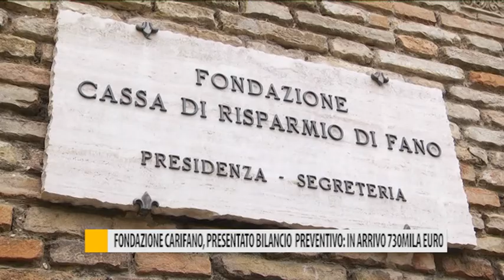Fondazione Carifano, presentato bilancio preventivo: in arrivo 730mila euro